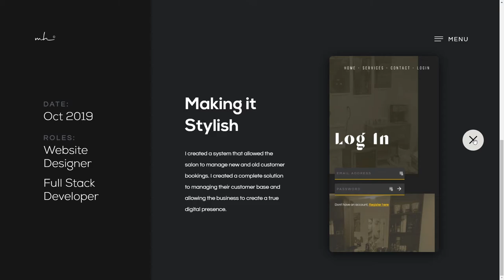Musab Hassan Portfolio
Musab Hassan Portfolio By From Canada
The portfolio of Musab Hassan, a front-end web developer from Kelowna, Canada.